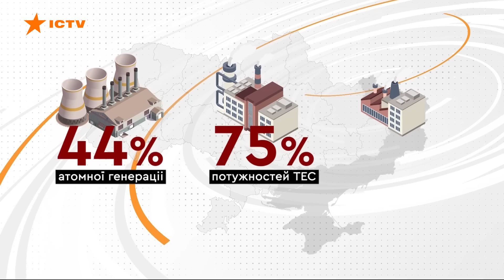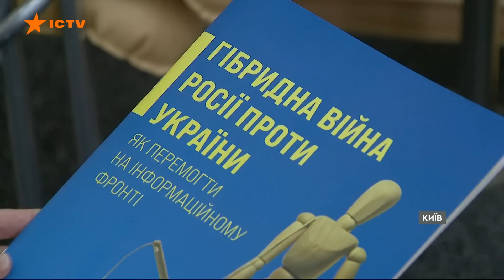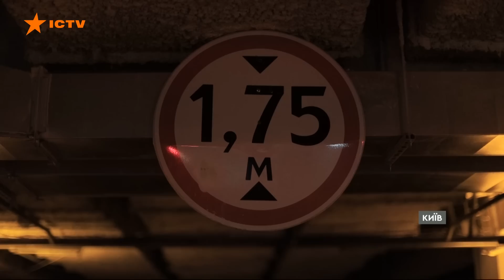Новини Факти ICTV - випуск новин за 18:00 (22.02.2023)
У новому випуску програми Факти ICTV дивіться:

✅  Джо Байден заявив, що президент Путін зробив помилку, призупинивши участь Росії в останньому чинному договорі між США і Росією з контролю над ядерними озброєннями.

✅ Вербував українських злочинців до російської ПВК «Вагнера». На Вінниччині СБУ затримала чоловіка, який підбирав кандидатів до окупаційного угруповання. За вбивство українців він пропонував від 2 до 4 тисяч доларів за місяць.

✅ Перші танки від партнерів Україна отримає вже найближчим часом. Вони прибудуть із підготовленими українськими екіпажами.  Про це повідомив міністр оборони України Олексій Резніков.

✅ Вийти на адмінкордони Донеччини та Луганщини до 31 березня – таку мету зараз ставить собі Росія – заявив очільник Головного управління Розвідки Кирило Буданов в інтерв’ю виданню Форбс. За його словами великий наступ загарбників уже триває на сході, але не всі його помічають, бо країні-агресорці нині бракує боєприпасів.